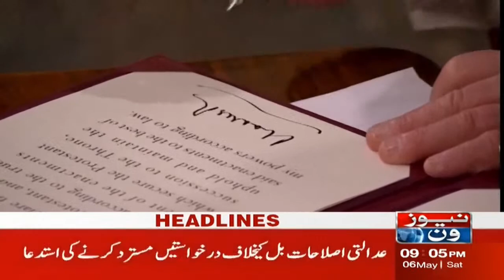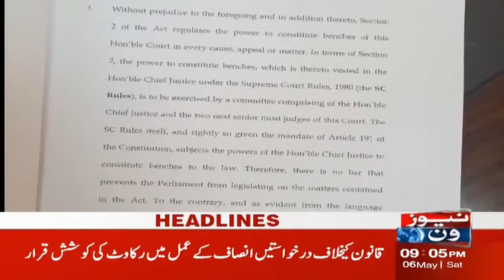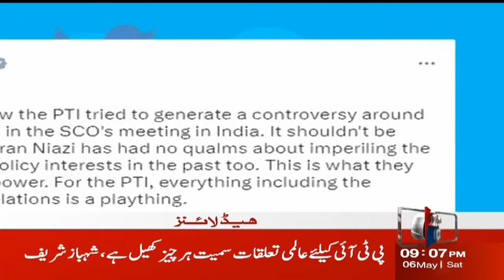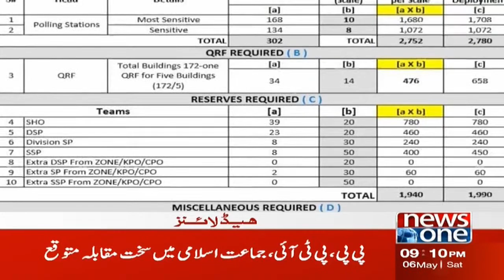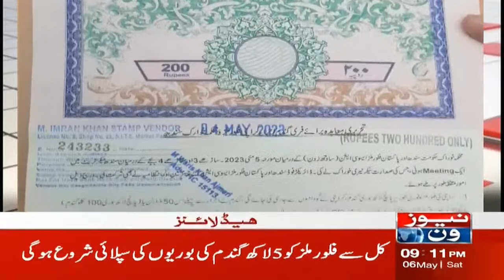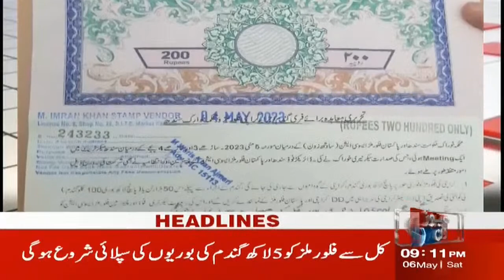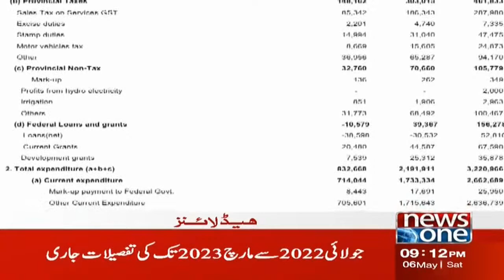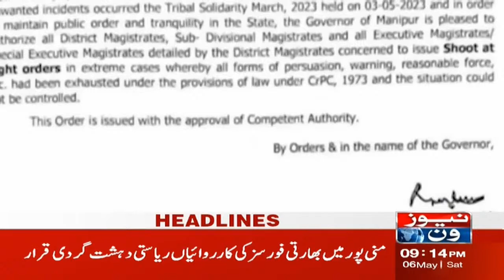9PM Headlines | Bilawal Bhutto Zardari Important Statement | 06 May 2023 | NewsOne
9PM Headlines | Bilawal Bhutto Zardari Important Statement | 06 May 2023 | NewsOne